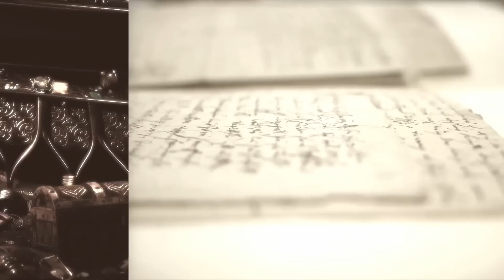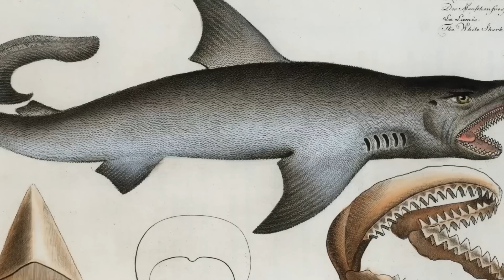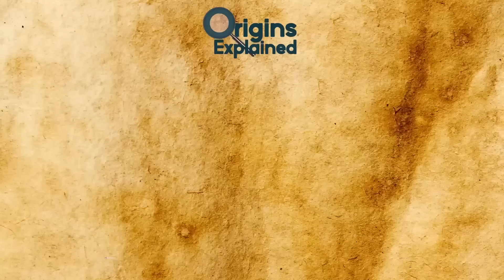The Most Incredible Recent Discoveries